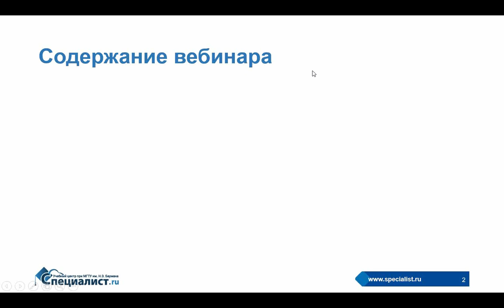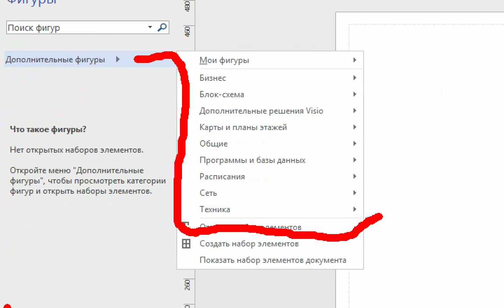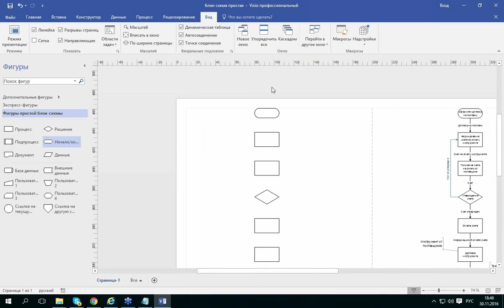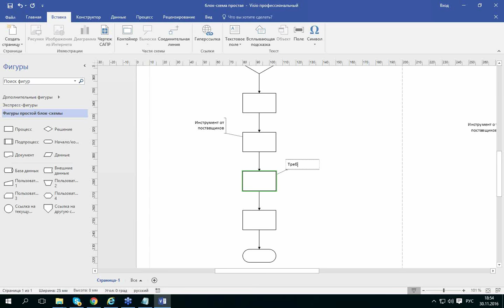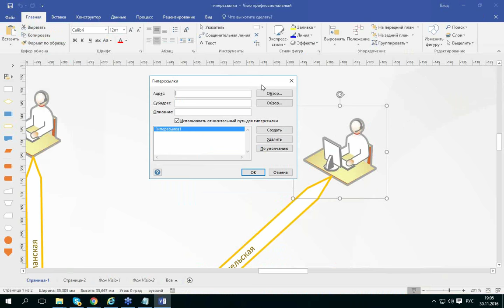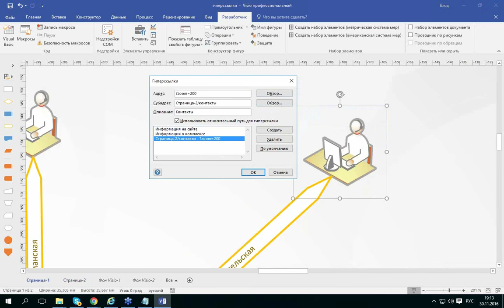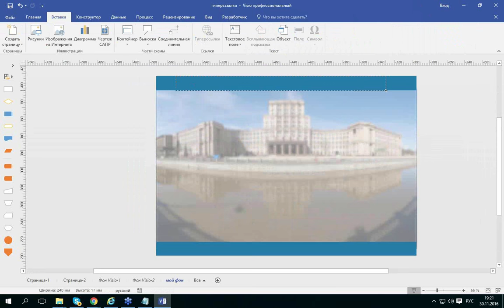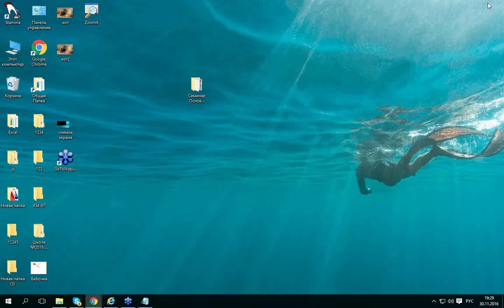Visio 2016 - быстрый старт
Visio — популярный векторный графический редактор для визуализации данных и создания инфографики. Чтобы работать в нем не нужно обладать художественными или техническими навыками, поэтому Visio с удовольствием пользуются менеджеры и аналитики, специалисты по технической документации и инженеры, преподаватели и студенты, а также многие другие.

На бесплатном семинаре учебного центра "Специалист" при МГТУ имени Баумана вы на практических примерах овладеете базовыми функциями Visio 2016, научитесь работать со средствами рисования и шаблонами.

Темы семинара:
- Знакомство с библиотекой Visio.
- Создание схемы (визуализация рабочего процесса).
- Выравнивание и распределение объектов схемы.
- Гиперссылки: на web-страницу, на страницу документа Visio, на фигуру документа Visio.
- Применение оформления.

Ведет урок Visio 2016 сертифицированный тренер Microsoft, профессионально работающий с MS PowerPoint, MS Visio и  Prezi Инна Витальевна Романова.

Пройдите авторизованный компанией Microsoft курс «55190AC Microsoft Visio 2016/2013. Создание схем, графиков и диаграмм». Международный сертификат Microsoft по окончании курса